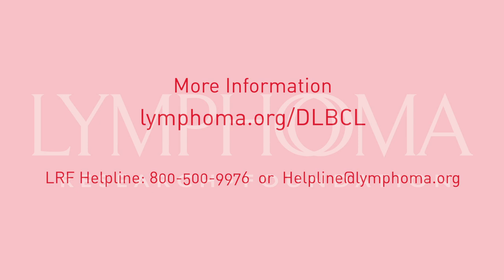Understanding Diffuse Large B-Cell Lymphoma with Jennifer Amengual, MD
Jennifer Amengual, MD gives a deep dive into Diffuse Large B-Cell Lymphoma.

About Dr. Amengual: Jennifer Amengual, MD Columbia University.